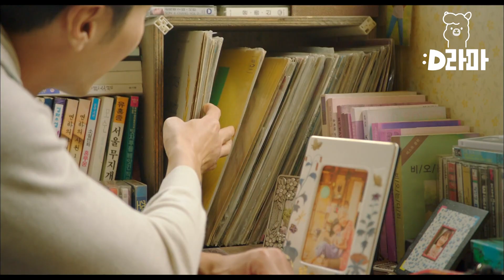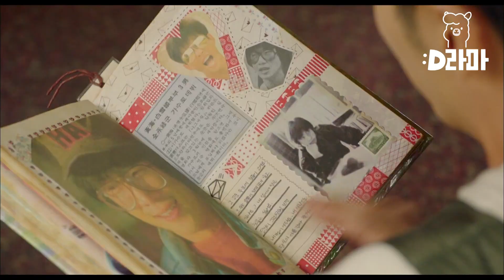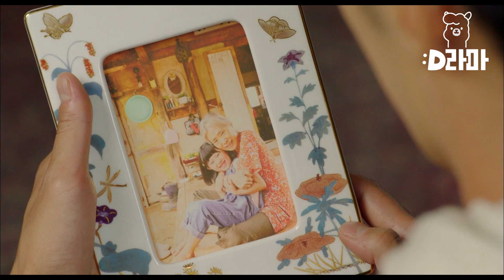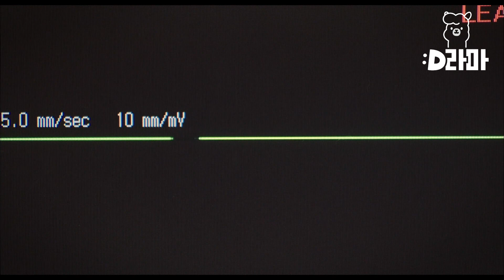전소민이 수능 보다 박차고 나온 이유 | 톱스타유백이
tvN [톱스타 유백이] : 대형 사고를 쳐 외딴섬에 유배 간 톱스타 '유백'이 슬로 라이프의 섬 여즉도 처녀 '깡순'을 만나 벌어지는 문명충돌 로맨스